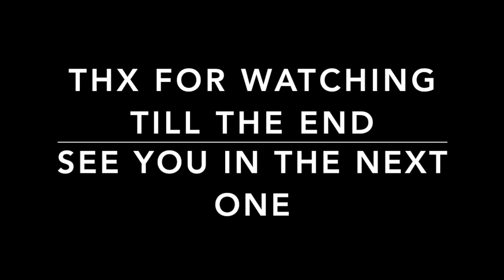Honda Amaze Automatic Full Review | Is Honda Amaze Worth Buying? | Crazy4cars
Till is a full review of honda amaze covering all areas and giving our views on the car.